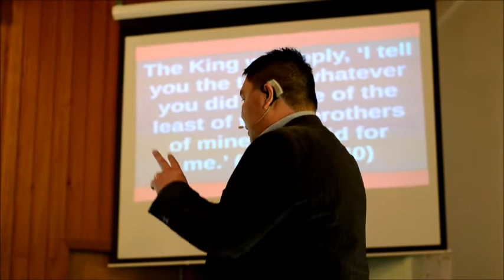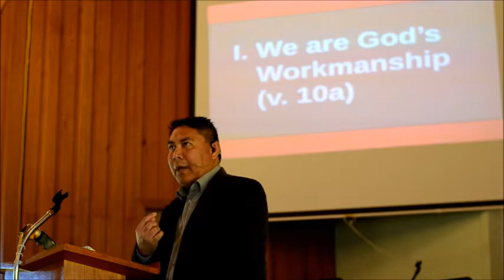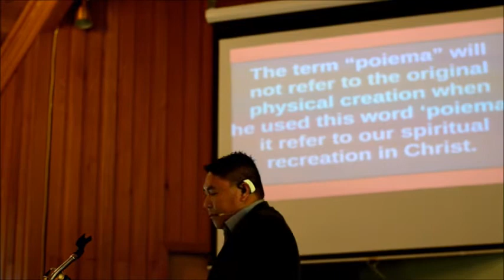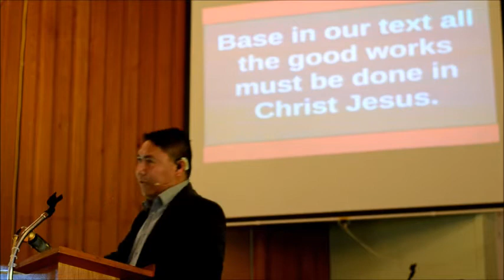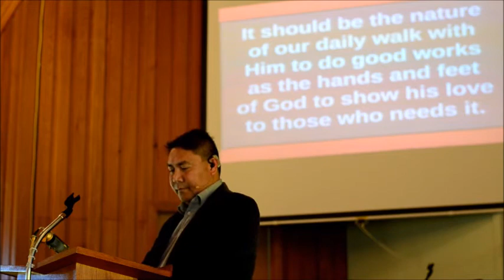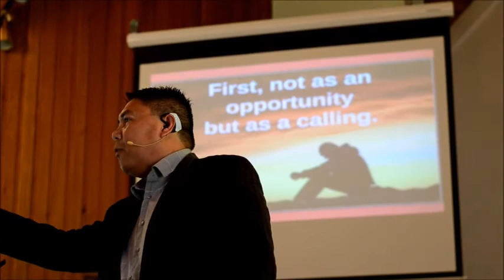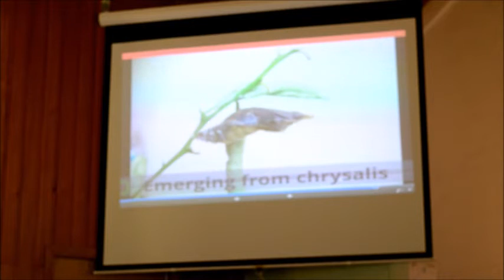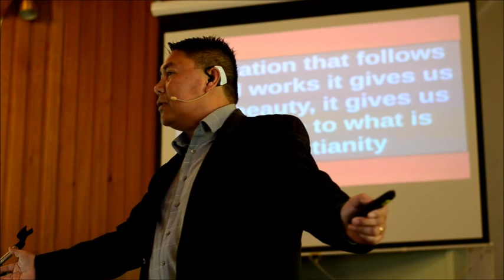The Effect of Salvation... Good Works - Ptr Bong Dabalos - March 13, 2016